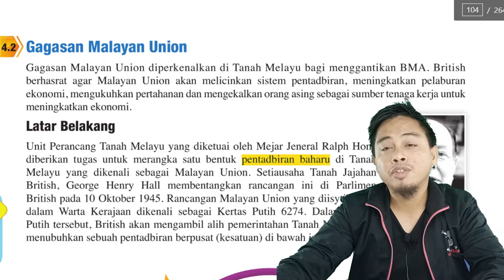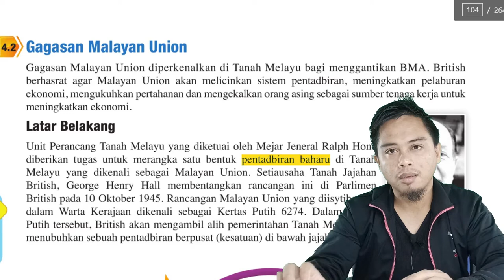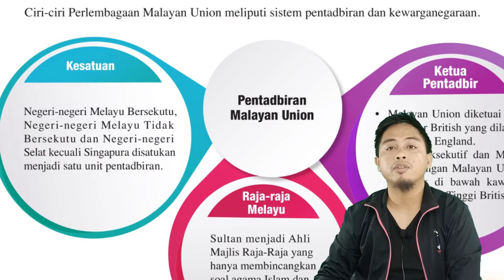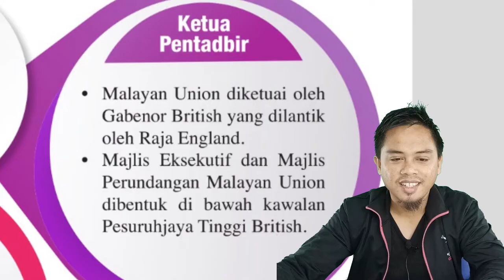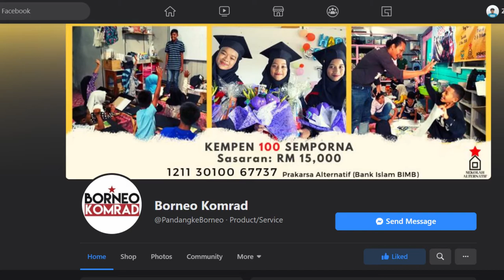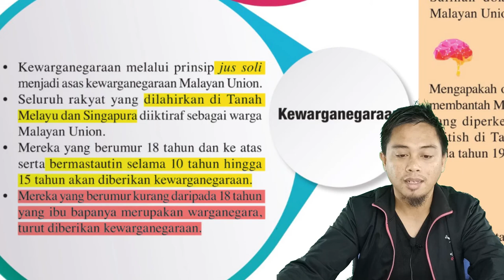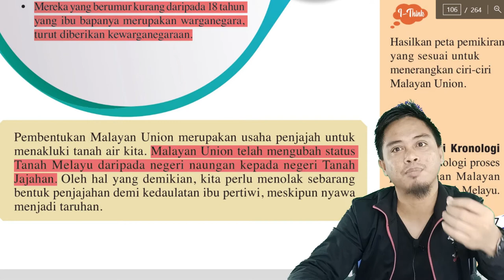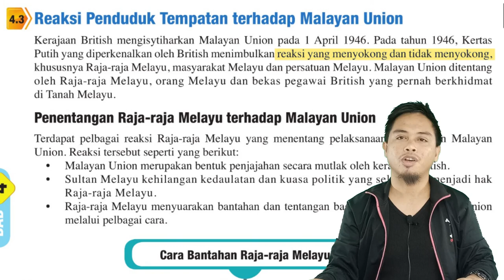SEJARAH TINGKATAN4 BAB4.2 GAGASAN MALAYAN UNION